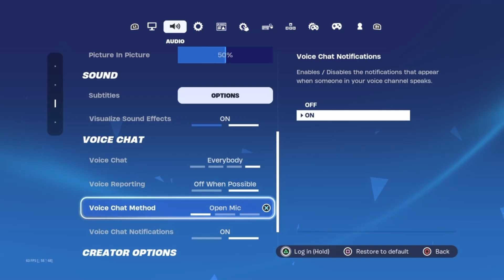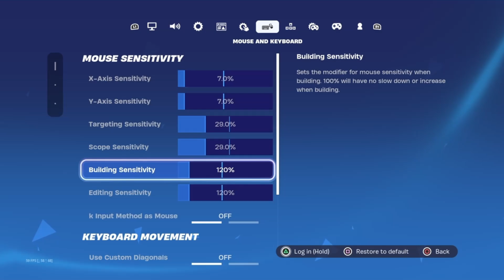*UPDATED* BEST Controller Settings For FAST Edits + AIMBOT! (PS4/PS5/Xbox/PC)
Perfect Ranked Mechanics 🧩🎮 + NEW BEST Chapter 5 Controller Fortnite AIMBOT Settings (PS5/XBOX/PC)